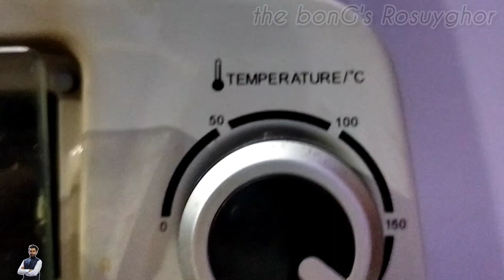চিজকেক রেসিপি | eggless cheesecake recipe | mango cheesecake recipe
চিজ কেক রেসিপি
mango cheese cake ingredients measurement
    Biscuit - 30 - 40 nos ( here i used marie & horlicks biscuit but also you can use parle -G or any other types of biscuit)

   butter - 3/4 cup (soft)

    4 ltr full cream milk (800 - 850 gm) cottage cheese

white vinegar - 100 ml (1/2 cup)

   400 ml fresh cream

    1/4 Cup sugar

  1/2 tsp salt

   1 tbsp lemon juice

   1 tsp lemon zest

 3 ripe mangoes

 2 - 2.5 tbsp cornflour

milk powder - 1/2 cup (optional)

 1 cup (250 gm)  thick curd

  2 - 3 tbsp soft butter

2 cup condensed milk or powder sugar (here i used 400 g container of condensed milk)

how to make cream cheese at home for cheesecake

cheesecake recipe bangla

how to make caramel sauce at home

how to make caramel sauce

how to make caramel sauce for cake

how to make cheesecake without egg

how to make cheesecake without mould

homemade cheesecake

easy mango cheesecake recipe

easy mango cheesecake recipe without gelatin

easy mango cheesecake recipe at home

quick mango cheesecake

savor easy mango cheesecake